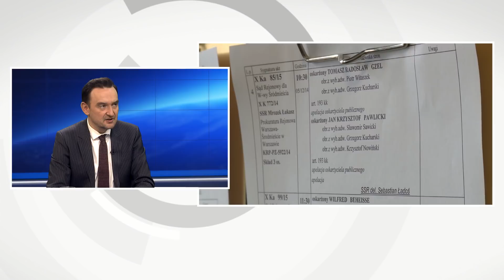Sędzia Mitera o prof. Gersdorf: Dopuściła się grzechu zaniechania - Wolne Głosy Wieczorem